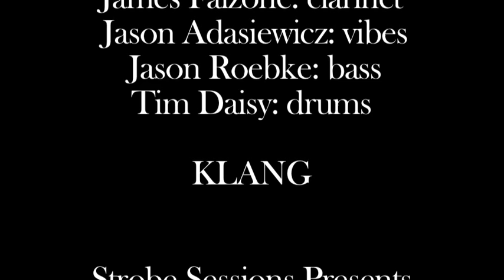Strobe Sessions 12: Klang